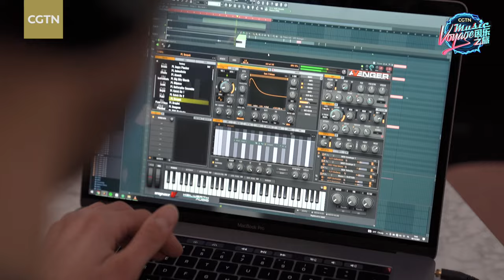Dr. Victor adds Icelandic cool to Olympic theme tune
Collecting the baton from Chinese electronic music producer and drummer Mico Liu Wei, Icelandic musician Doctor Victor, also a full-time physician and amateur snowboarder, has infused the third leg of CGTN's Winter Olympics musical relay theme tune with some Nordic flavor.